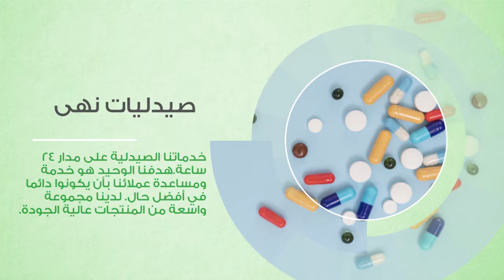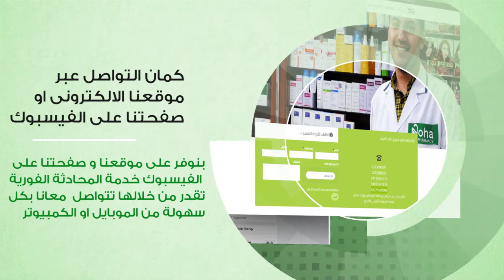Pharmacy Promo 002 1